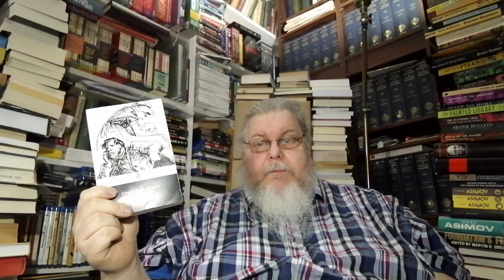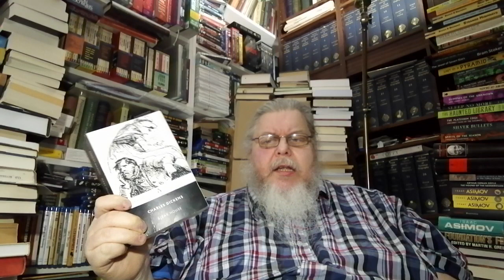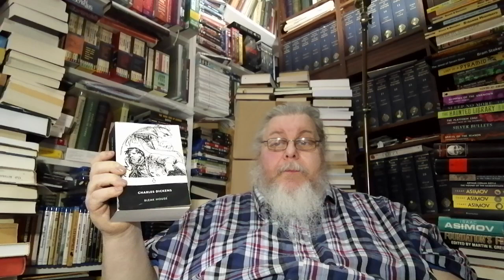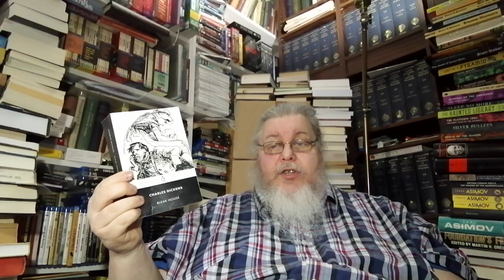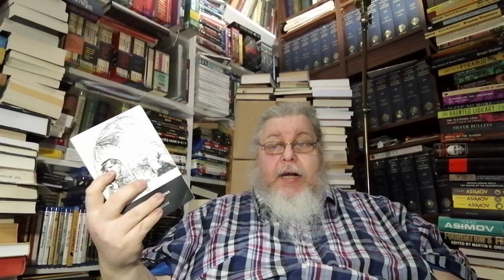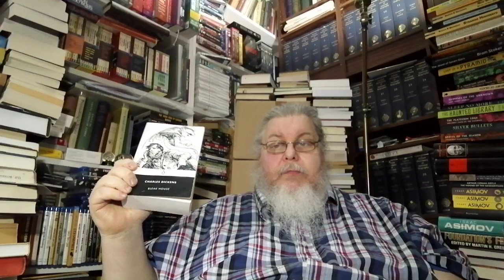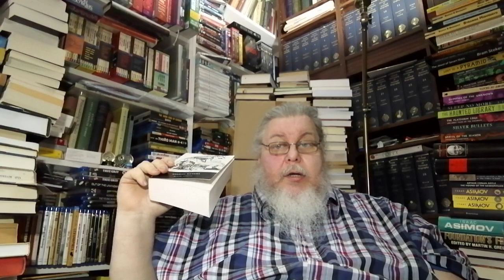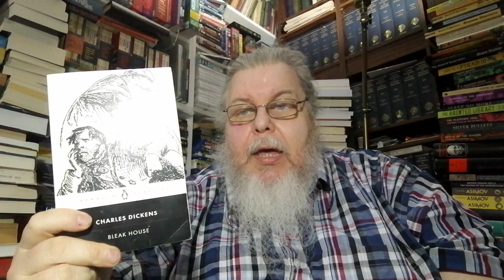"Bleak House" (1853) by Charles Dickens